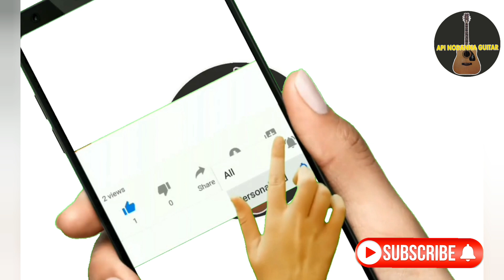Kumariyak Wage Numbata Guitar Lesson Clarence Wijewardana Guitar Lesson Sinhala Guitar Tab Lesson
Kumariyak Wage Numbata Song  Guitar Tab Lesson Artist Mr Clarence Wijewardana
D major
beat 6/8
Intro inter provides guitar tabs for easy playing and learning
Tab Created  - Api nodanna guitar

Special thanks are given to the original owners of the song, it is because of them that such beautiful creations have been created